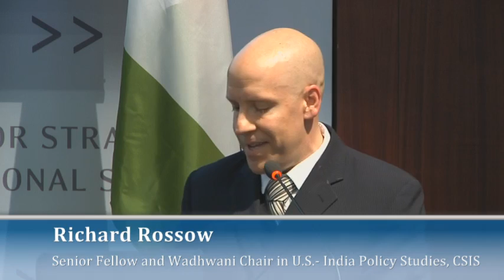Deepening the U.S.-India Commercial Partnership: Keynote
Keynote
Hon. Arun Jaitley
Minister of Finance and Corporate Affairs, Government of India